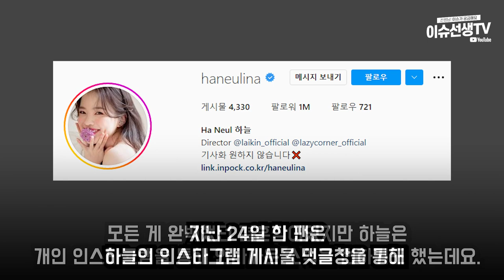유튜버 하늘 결국...